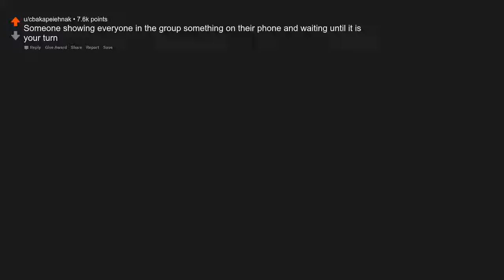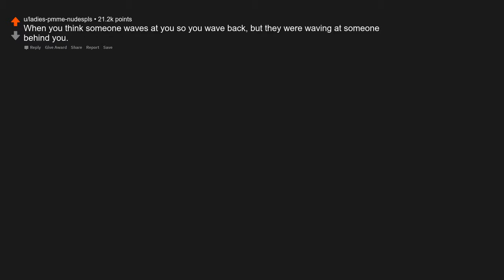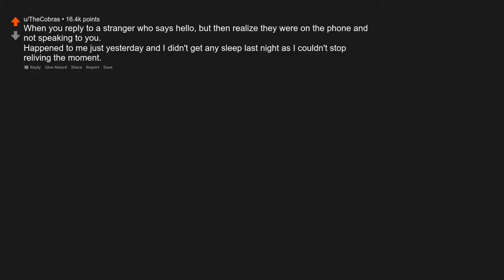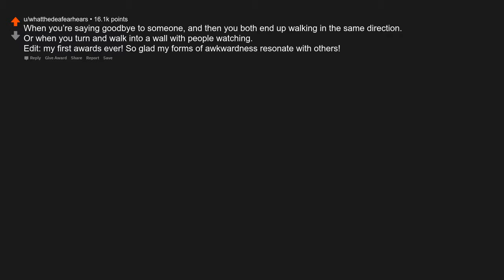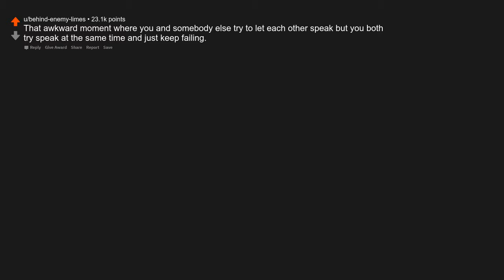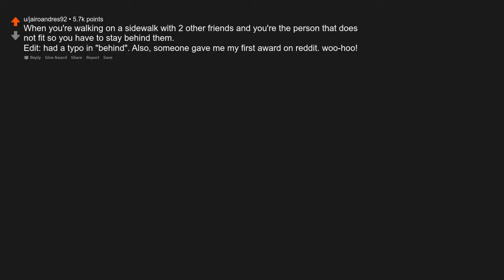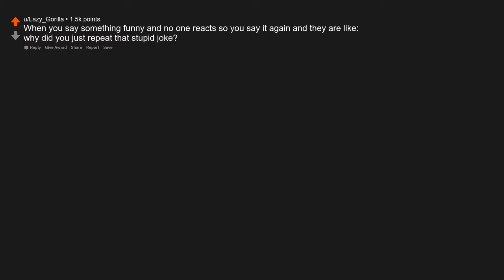What's a really awkward situation that everyone can relate with?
Originally posted by u/LaiqTheMaia